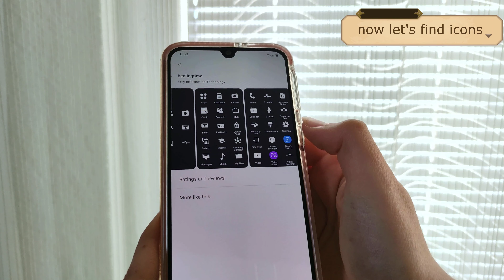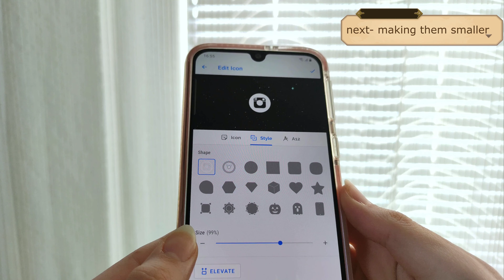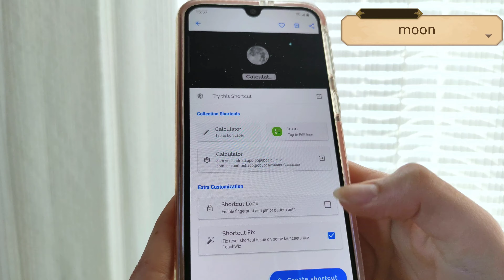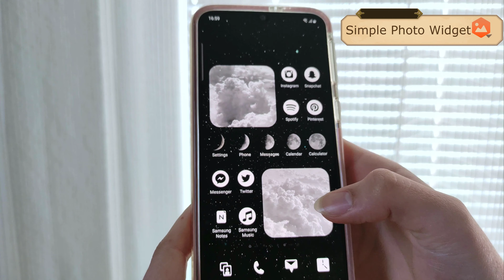how to make your phone aesthetic | black and white theme | lunar eclipse | samsung phone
Hello everyone🤍
Black and white, a little bit of clouds and a lot of moons. It's simple yet cute at the same time. This one is perfect for all the girls and also boys who don't prefer a lot of color. Cute customization for an android phone.

📌Apps used in the video:
Shortcut Maker
Light Void Free

📌My phone model:
Samsung A40